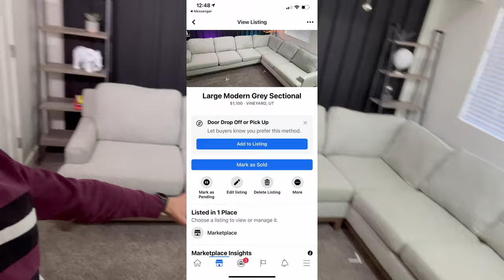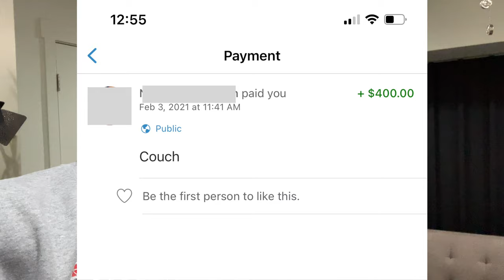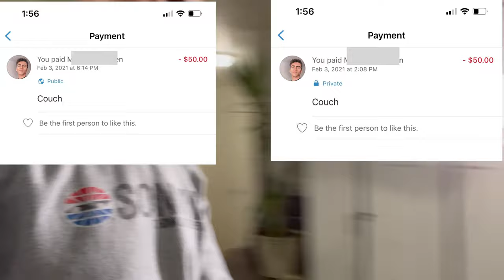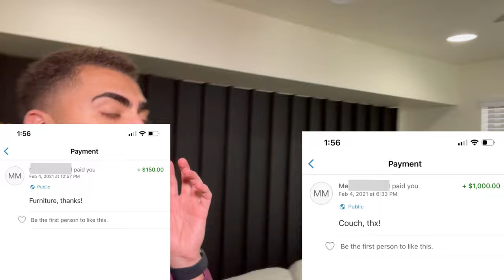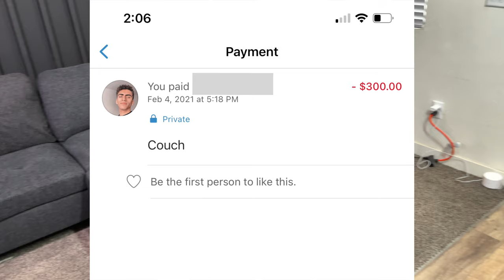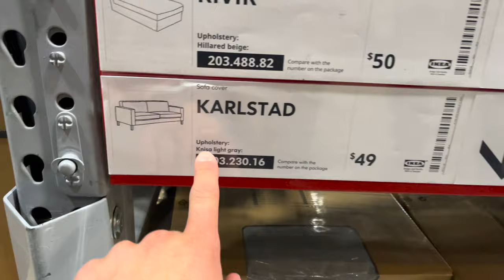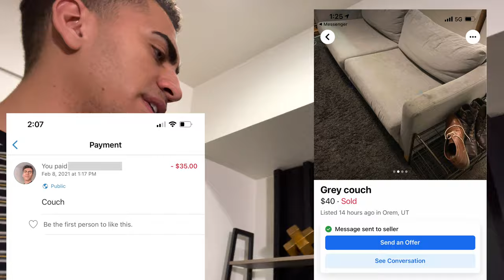Couch Flipping | $0 - $10k Challenge 2021 | Furniture Flipping | EP. 3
Hey, what's up everyone and welcome back to Episode 3 of my Turning $0 into $10k challenge!

In this video series, I'm going to be starting from $0 (ZERO) and trying to get to $10,000 (TEN THOUSAND)!

I'll be trying to get to Ten Thousand by only using my Phone, Computer, and anything readily available to me.

In Episode 1 we started from $0 and tried door-dashing for a bit to get some initial capital to start some bargains. We then acquired a few free items off of Facebook marketplace and were able to clean and flip them for a solid profit. Leaving us with around $50.

In Episode 2 we Took what we ended with in Episode one and started snagging some great Thrift Shop Flips. We also took on Facebook Marketplace Flips. We went hard on couch flipping!

We flipped multiple Couches in this episode. Couch flipping is turning out to be a very solid gig. Through Couch flipping, we were able to quickly raise our budget and start taking on larger flips!

Couch flipping is insane! The margins on some of these are crazy! All we did for most of them was just give them a quick cleaning and vacuum and they sold within hours.

In this episode, we continue to take on couch flipping! If you want me to show you How to Flip Couches Let me know down below in the comments! From Episode one to now, Furniture Flipping has been a solid way for us to make steady profits, and huge profits as well! I'm making usually $300- $500 profit when I'm flipping couches!

You're going to want to watch this as I take furniture flipping to a whole new level!

Links to bissell!

Little Green Pet Pro Carpet Cleaner